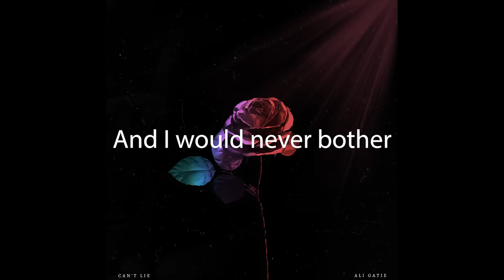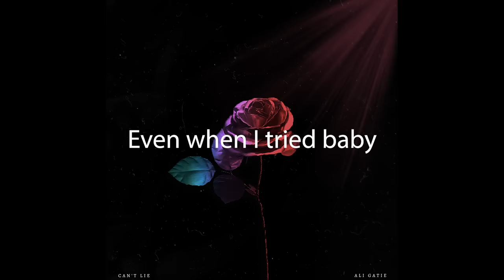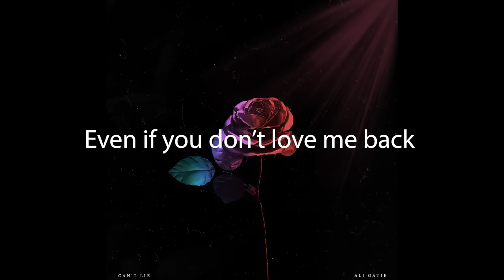Ali Gatie - Can't Lie (Lyrics Video) "I just hope she sees this"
2018 Li$N